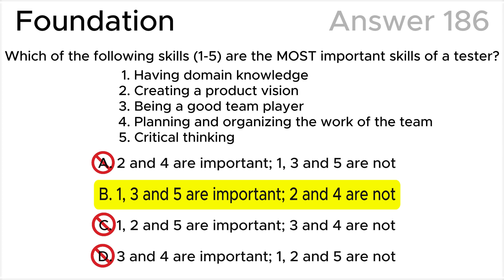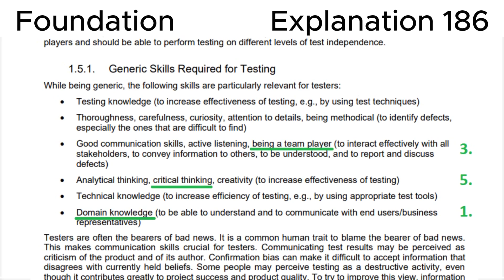ISTQB. Foundation level v.4.0 (2023). Question #186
ISTQB
Certified Tester Foundation Level v.4.0 (2023)
Question 186.
Which of the following skills (1-5) are the MOST important skills of a tester?
1. Having domain knowledge
2. Creating a product vision
3. Being a good team player
4. Planning and organizing the work of the team
5. Critical thinking

00:00 Question.
01:49 Answer.
03:27 Explanation.

This question relates to topic in ISTQB Syllabus:
Chapter 1. Fundamentals of Testing.
1.5. Essential Skills and Good Practices in Testing
1.5.1. Generic Skills Required for Testing

Based on:
1. ISTQB CTFL Syllabus v.4.0